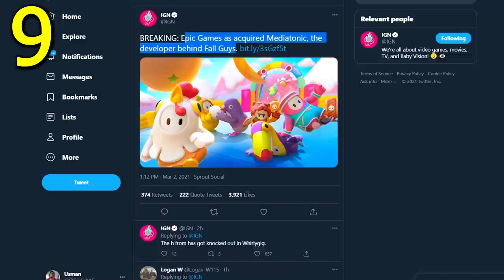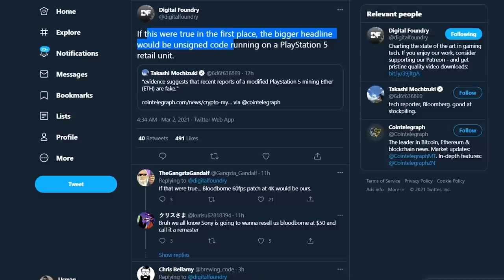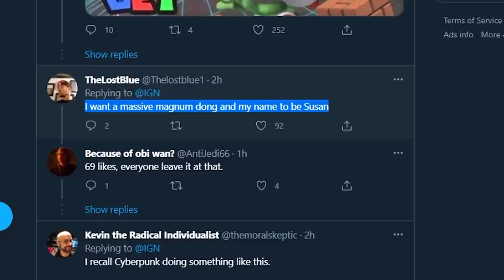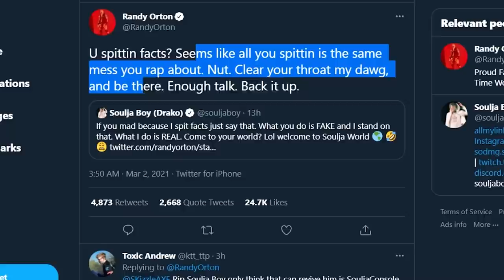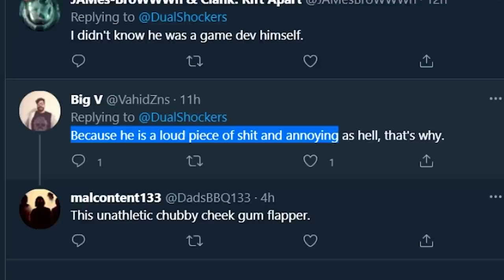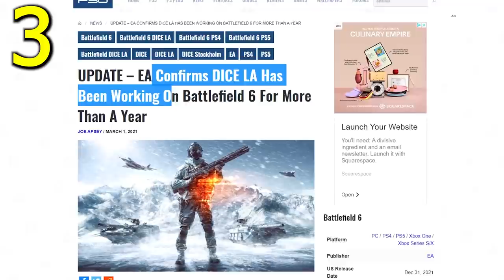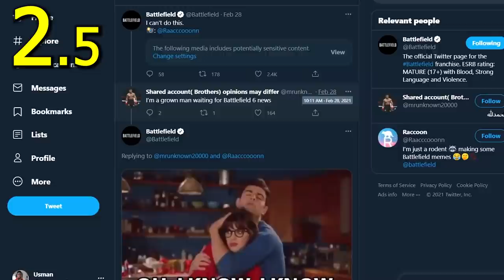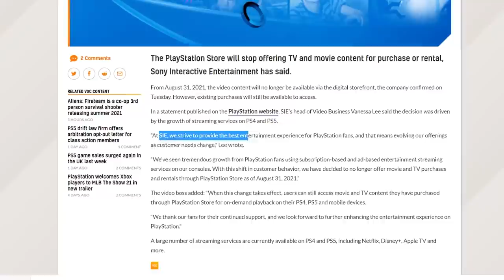BATTLEFIELD 6, PS5 CANCELLING Sadly😞 - DLC 2 Teaser, DrDisRespect BAN (9 Things)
Black Ops DLC 2 TEASER, Battlefield 6 GOOD NEWS - DrDisRespect BAN, Harry Potter Game & PS5 Cancels

Today we have Black Ops DLC 2 teaser for the brand new map. Expect Black Ops DLC 2 map around April time. We also have Battlefield 6 news. Yesterday we heard from EA that the official Battlefield 6 trailer is done which we will see Battlefield 6 gameplay trailer very soon. DrDisRespect is banned again. This time @DrDisRespect is not allowed to compete in the upcoming $100K Warzone tournament. Epic Games have bought Fall Guys developer. We also have some Harry Potter game news. Sony is also canceling buying movies support for PS4 and PS5.

00:00 - Intro
00:20 - 9 Things You Need To See